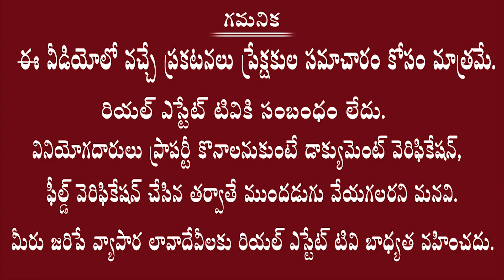Minister Prasanth Reddy clarifies DHRANI PORTAL @Assembly || ధరణి పోర్టల్ గురించి మంత్రి వివరణ